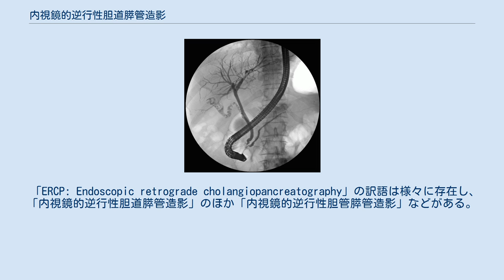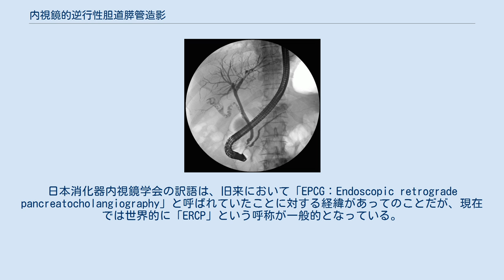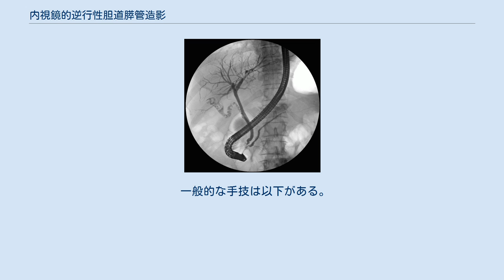内視鏡的逆行性胆道膵管造影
ERCP画像による胆管と膵管 内視鏡的逆行性胆道膵管造影（ないしきょうてきぎゃっこうせいたんどうすいかんぞうえい、英語：Endoscopic retrograde cholangiopancreatography, ERCP）は、内視鏡検査・治療の一つ。
 一般に医療現場では、略語のERCPが主によく用いられている。
 「ERCP: Endoscopic retrograde cholangiopancreatography」の訳語は様々に存在し、「内視鏡的逆行性胆道膵管造影」のほか「内視鏡的逆行性胆管膵管造影」などがある。
日本消化器病学会・日本内科学会は「内視鏡的逆行性胆道膵管造影」、日本消化器内視鏡学会では「内視鏡的逆行性膵胆造影」を正式訳語としている。
日本消化器内視鏡学会の訳語は、旧来において「EPCG：Endoscopic retrograde pancreatocholangiography」と呼ばれていたことに対する経緯があってのことだが、現在では世界的に「ERCP」という呼称が一般的となっている。
 1968年にアメリカ・ジョージ・ワシントン大学のウィリアム・S・マッキューン (William S. McCune) と、1969年に癌研究会附属病院の高木國夫、東京女子医科大学の大井至らによって、それぞれ膵管造影・胆管造影施行として報告された。
 1970年には、ERCP用の側視鏡（十二指腸鏡）が開発市販され世界中に広まっていった。
 1974年には、京都府立医科大学の川井啓市、ミュンヘン大学のマインハルト・クラッセン (Meinhard Classen) などによって「EST」が開発され、治療分野が発展してきた。
 1980年には、ハンブルク大学のニブ・ソヘンドラ（Nib Soehendra）らによって、胆管ドレナージが開発された。
 主に「側視鏡」を用いて行い、十二指腸乳頭よりチューブを挿入させ、総胆管・肝内胆管・胆嚢管・胆嚢といった胆道系と膵管を造影する検査。
術後再建消化管の場合等において、直視鏡（普通の上部消化管内視鏡）ないし、小腸内視鏡を用いて行われることもある。
 一般的な手技は以下がある。
その他にもERCPを用いて様々な方法が開発されてきている。